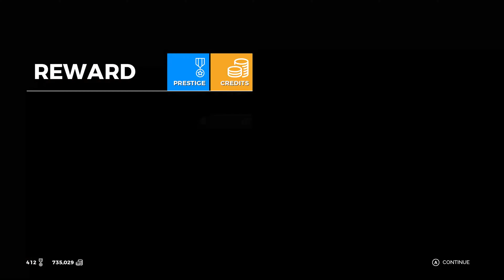RIDE 3 4K@60 KAWASAKI ZX10RR ,ZZR1400 VS R1 , R2 CLASS BIKES.. DRAG RACE.